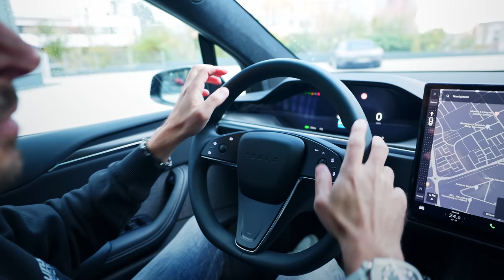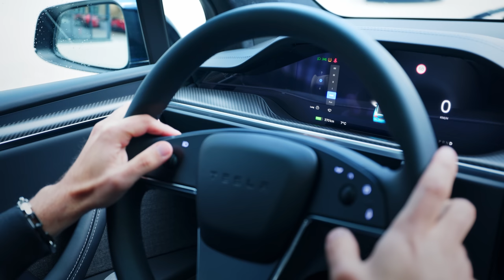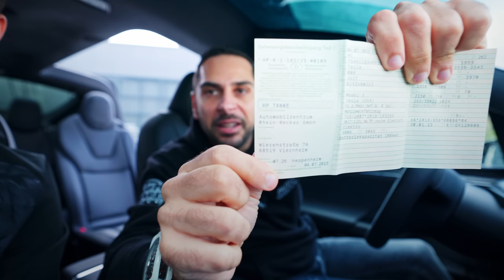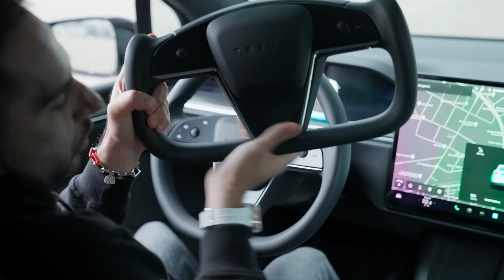❌ 150.000 € Tesla Neuwagen Schrott! 🪫 Mein Schlechtestes Auto! Lebensgefährliche Mängel!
Heute geht es um meinen Tesla Model X, den ich für 150.000 € gekauft habe! Mehrere Mängel hat das Auto, ich kann das Auto als "absoluten Schrott" bezeichnen. Die aufgeführten Probleme umfassen Rostansätze, schlechte Spaltmaße, eine defekte Tür, einen Außenspiegel, der gegen die Leiste knallt, unzureichende Bremsen, nicht funktionierende Scheibenwischer, sinnlose Sonnenblenden und ein lebensgefährliches Lenkrad. Ich bin enttäuscht vom Kundenservice und von Tesla und ich gebe keine Kaufempfehlung für das Fahrzeug.